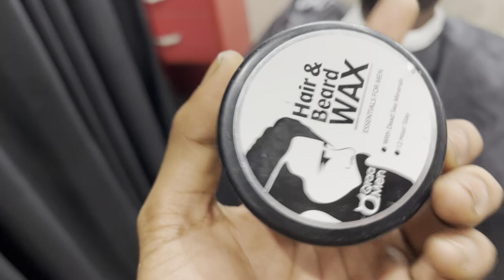One side fade haircut tutorial vlog / full 4K video /ASMR